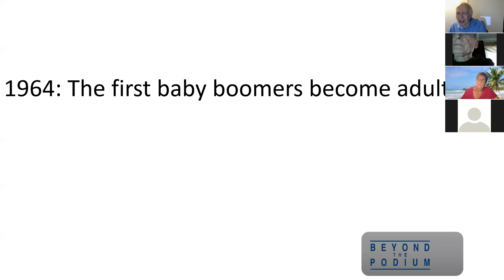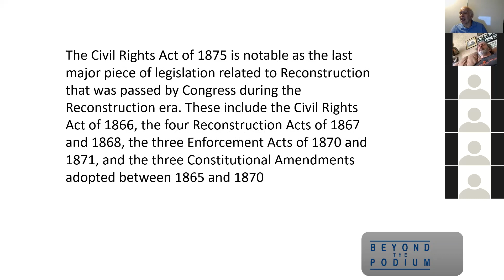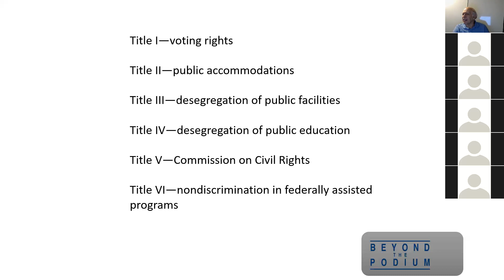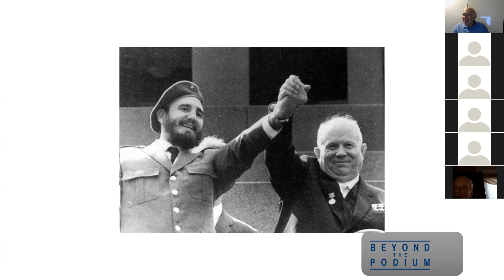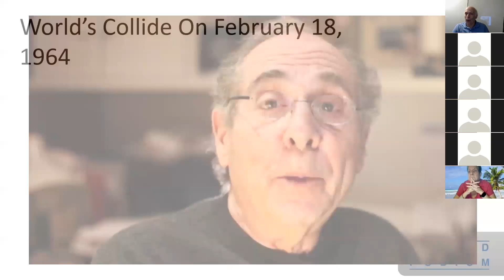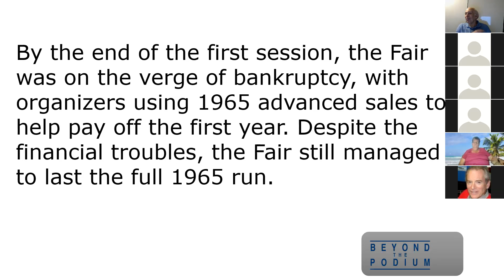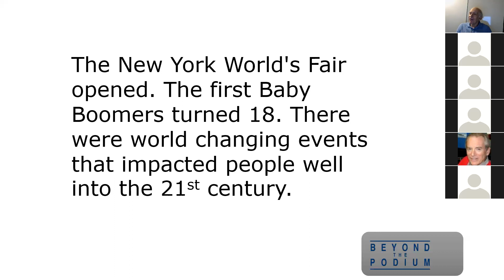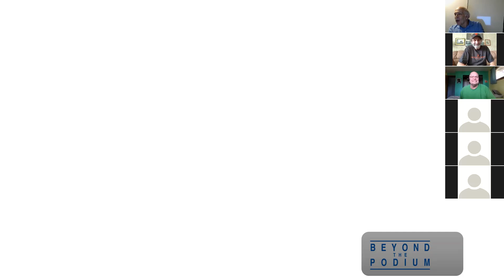1964 First version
Roseland Library, July 15, 2020